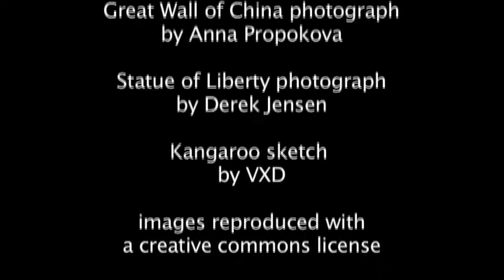Futures: The Spirit of Sport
East Sussex Record Office worked with Chailey Futures, the residential service for young adults with complex physical and learning disabilities, and an animation artist to create a film showing the participants' passion for sports and the Olympic and Paralympic Games. The young people drew inspiration from the school's archive which shows how throughout its history Chailey has always encouraged the practice and enjoyment of arts and sports to champion friendship, determination and respect.